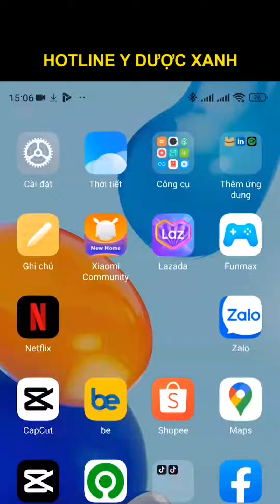XỊT MŨI OTOSAN - Tìm Đối Tác Phòng Khám, Quầy Nhà Thuốc (Chiết Khấu Hấp Dẫn) - Y Dược Xanh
OTOSAN NASAL SPRAY BABY cần hợp tác với các Phòng khám, Quầy nhà thuốc, Bệnh viện cả nước.